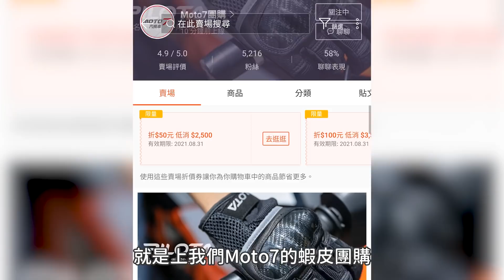掌控動力更重要！站長直言六大油門操控禁忌｜特別企劃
掌控動力是練好騎車重要的一環，這次站長點出許多人會犯下的油門操作失誤，快來聽聽你是否也有這樣的問題！